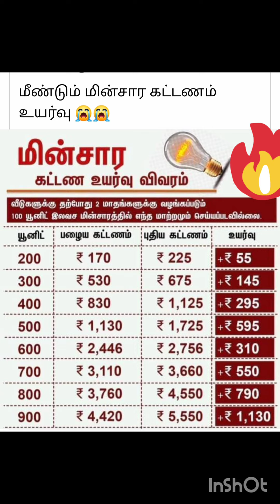என்ன செய்ய முடியும்????